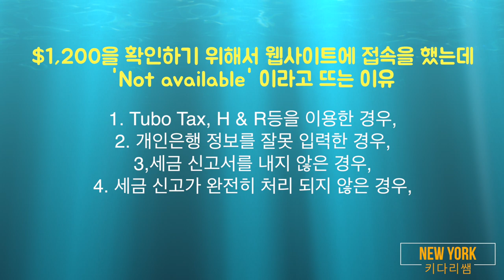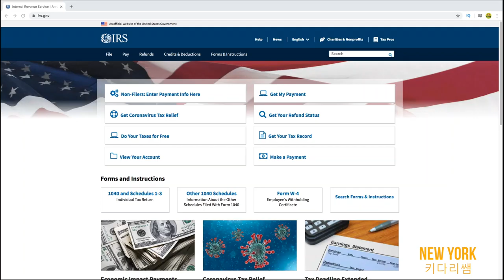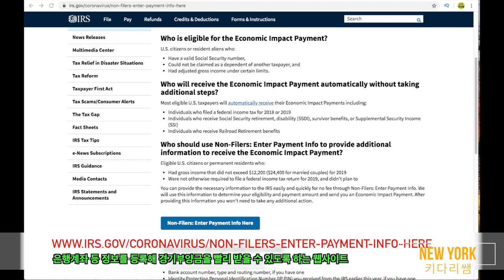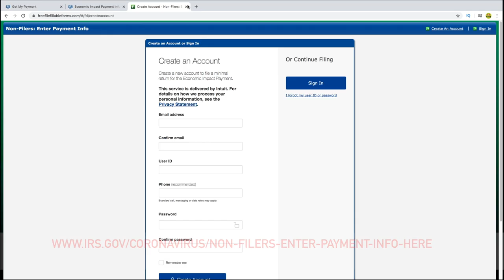3가지 고민을 가지고 계시는분 많으시죠? - 뉴욕 키다리 쌤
여러분들 중에 아래의 3가지 중에 한 가지라도 상황이 있으신가요?

왜? 난 $1,200 이 입금이 않되는 거야?
난, 주소가 바뀌었는데 그럼 어떡해?
Check 는 늦게 받는다며? 빨리 받는 방법은 없어?

이 3가지의 문제를 가지고 계시는 분들은 오늘 영상 한번 보시고,
도움이 꼭, 되시길 바랍니다.
사이트를 들어 갔는데 'Not Available' 이라고 뜨는 분들의
이유도 설명을 해드립니다.

정부 부양금에 대한 남들은 다 받았는데 문제가 있으신 분들에게도
좋은 소식이 있으시길 바랍니다.
아래 링크 걸어 드립니다.

irs.gov/coronavirus/economic-impact-payments

1.미국 삶속에 모습 이모저모
2.한국 삷속에 모습 이모저모
3.미국에서 꼭 알고 살아야 할 정보
4.키다리 쌤과 Talk
5.키다리 쌤과 Business 엿보기
6.구독자 사연 소개
7.Road Driving
8.뉴욕 키다리 쌤과 실시간 만남